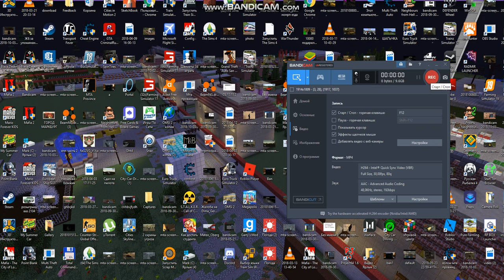Farming Simulator 2019 начинаем играть